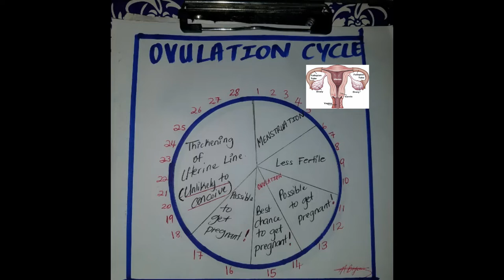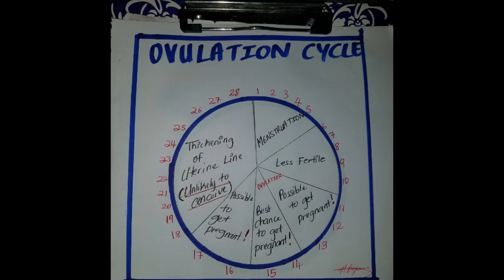BEST DAYS TO GET PREGNANT: OVULATION CYCLE: D&N Medical Series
This video provides some information on the Ovulation Cycle using a 28 days Menstrual Cycle; and general advice on the best time to conceive/get pregnant.
Do you have a regular or irregular cycle? How do you track your menstruation and ovulation days?